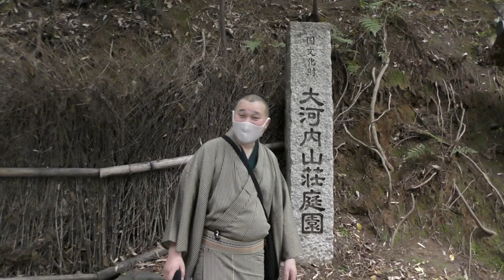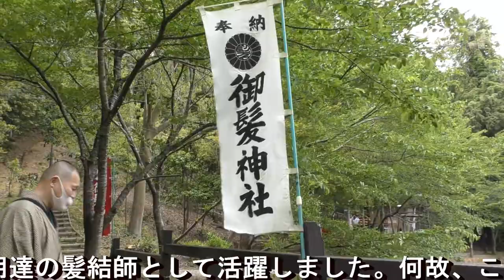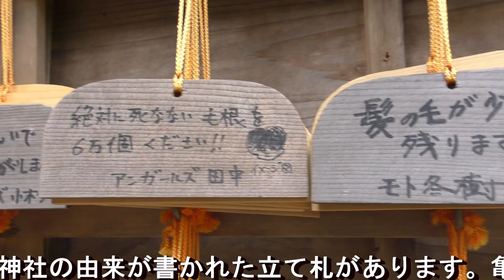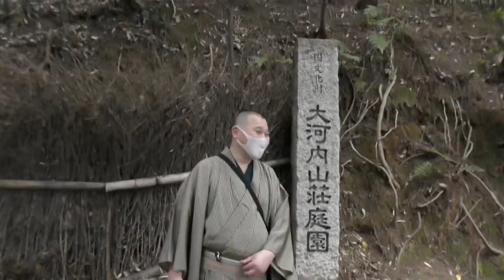髪の毛の神社【竹林の小径】京都嵐山編【第3話】